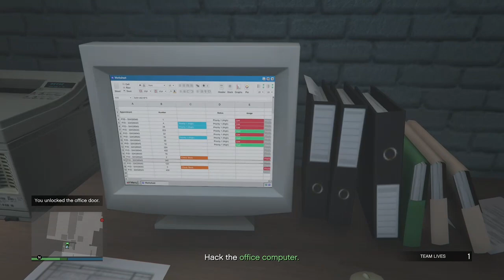GTA 5 online (Cluckin Bell Raid)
I was recording how long it took to do the last part of the cluckin bell raid mission, took me 10 minutes.